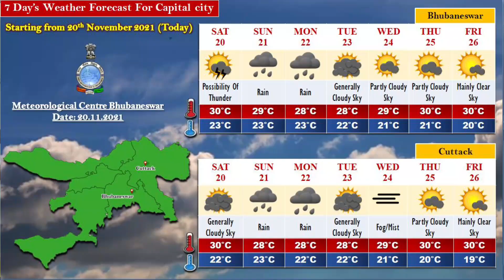Weather briefing for next five days by Head & Scientist-E: Dr. H.R. Biswas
Weather briefing by Head & Scientist-E Dr. H.R. Biswas for next five days, based on 0830 Hrs IST observation of 20th November 2021.